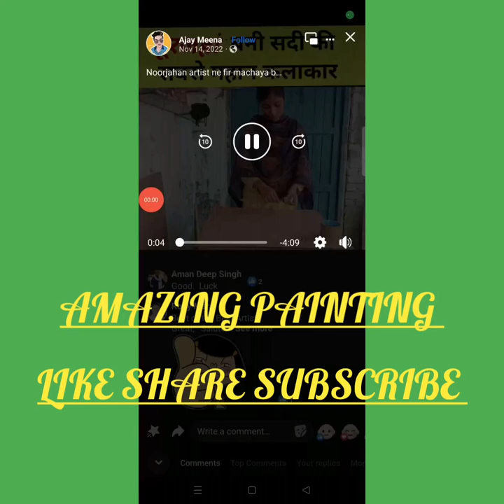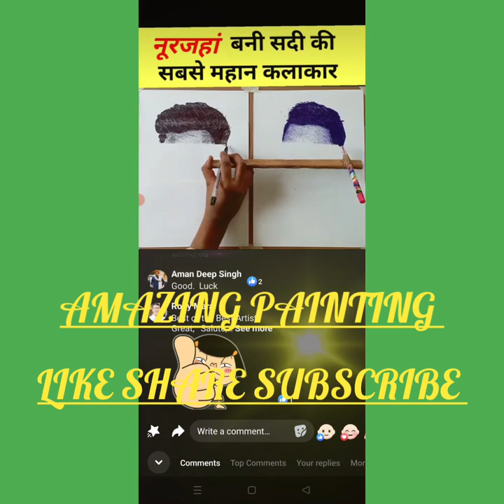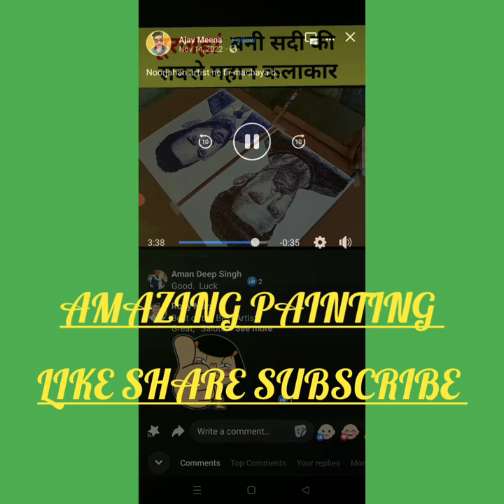AMAZING PAINTING BY NOOR JAHA